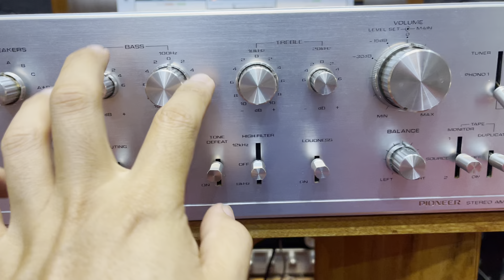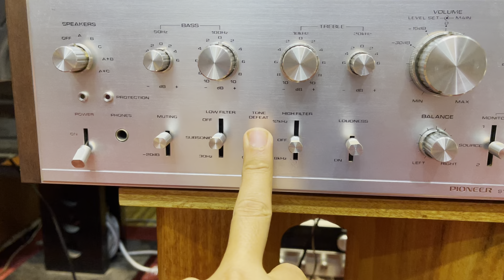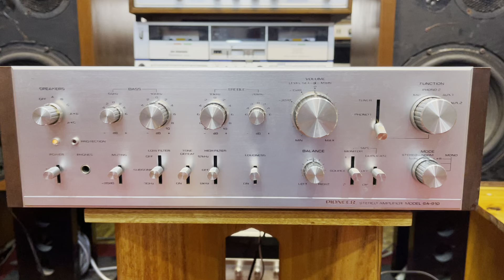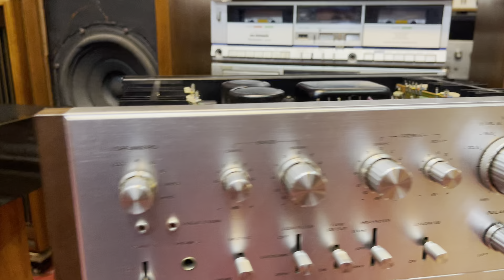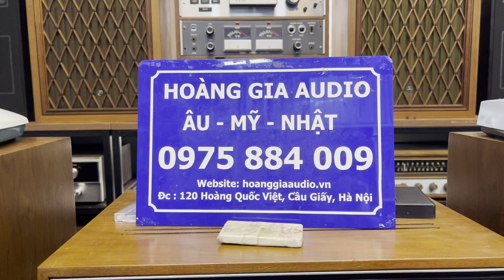Ngon rẻ chất âm hay ghép được đa dạng các dòng loa nghe nhạc. Hoàng Gia Audio 0975.884.009